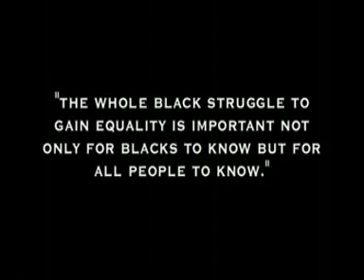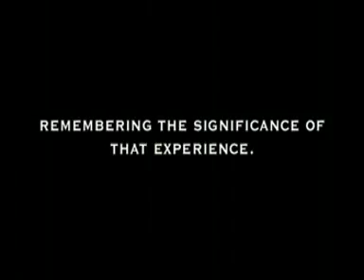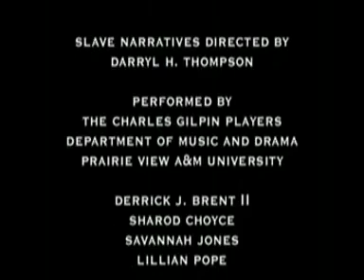TIPHC - Juneteenth - Part 3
Texas Institute for the Preservation of History and Culture
Juneteenth - A Celebration of Freedom

is an inspiring historical documentary that captures the spirit of the Juneteenth experience and explains the origin and evolution of this important date in the history of our country.